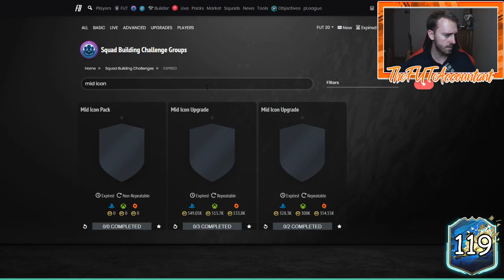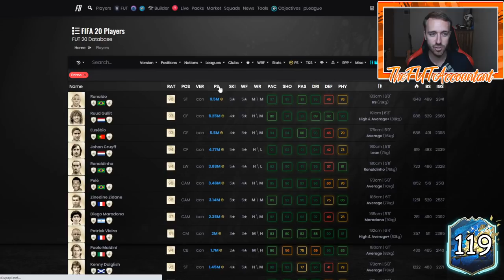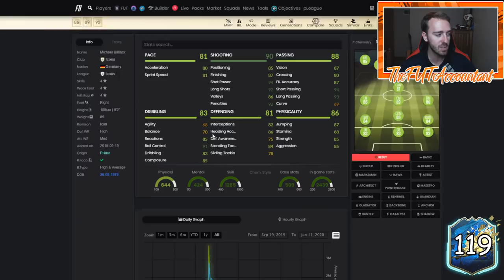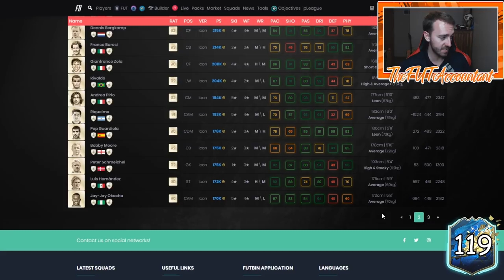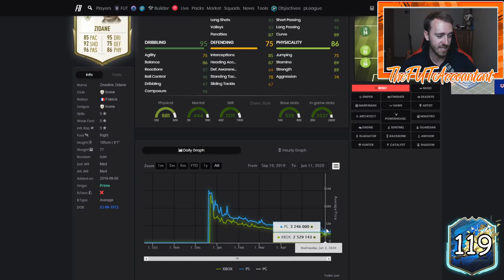TOTS IS OVER! WHAT'S NEXT? PRIME ICON SBCS? FIFA 20 Ultimate Team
TOTS is over?! What is next for FIFA 20 Ultimate Team? Are we getting Prime Icon SBCs?